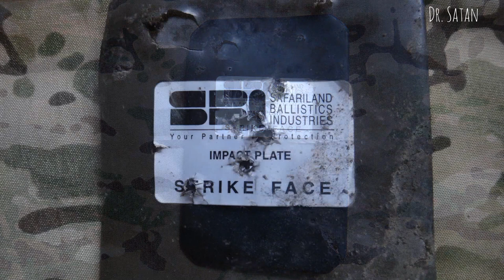Shooting A Steel Safariland Blunt Trauma Pad (Ballistic Test)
How strong is a steel blunt trauma pad?? Will it stop a bullet on it's own?? If so, what caliber(s) will it defeat?? After a kick-ass day on the range with my good friend Rob, I've got some answers to those questions, just for you!